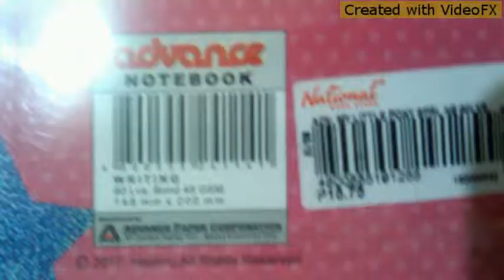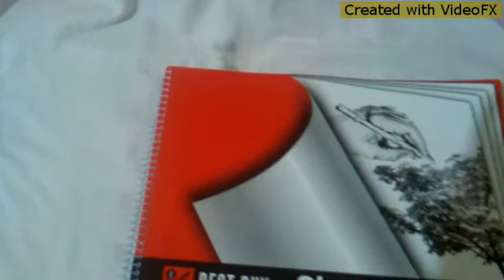National bookstore haul 2017